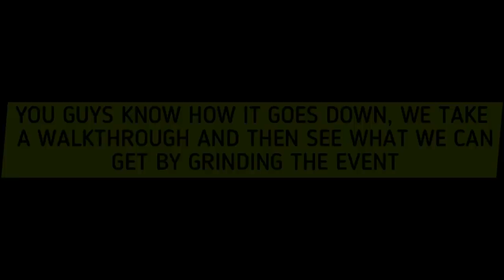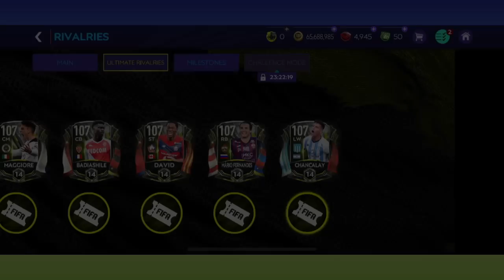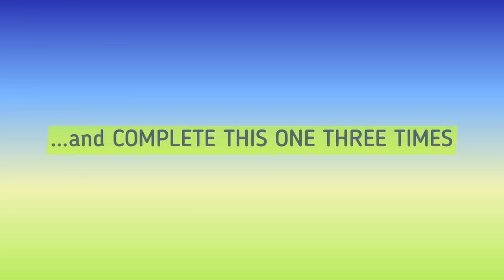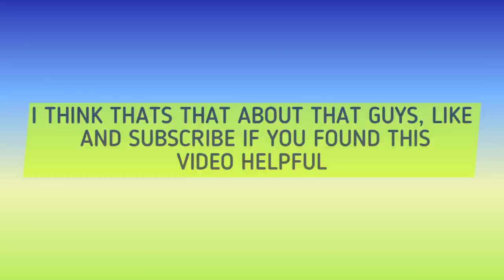HOW TO GET FREE 108 OVR PLAYERS FROM RIVALRIES EVENT! FULL EVENT GUIDE AND MATH! FIFA MOBILE 21!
RATING YOUR TEAMS BUT IF YOU HAVE MESSI 🐐 YOU GET A 10 🤩🔥! FIX YOUR TEAM IN FIFA MOBILE 21!

I FACED A FULLY MAXED OUT UPGRADED BENFICA SQUAD IN FIFA MOBILE 21! H2H THEMED SQUAD SERIES EP 2!

I USED THE BEST FASTEST STRIKER IN FIFA MOBILE 21! OMG! HE IS A DEMON! FIFA MOBILE 21 CHEAP BEASTS!

4 SEASONS SUMMER CELEBRATION FULL BREAKDOWN & MATH! HOW TO GET FREE VAN DIJK! FIFA MOBILE 21!

I FACED AN INSANE FULLY UPGRADED REAL MADRID SQUAD IN FIFA MOBILE 21! H2H SQUADBUILDER CHALLENGE!

RATING YOUR TEAMS BUT IF YOU HAVE MARADONA YOU GET A 10 🔥! BEST RATING YOUR TEAMS IN FIFA MOBILE 21

TOP 15 CHEAP GOALKEEPERS “BROKE” F2P CAN LAY THEIR HANDS ON! FIFA MOBILE 21 CHEAP BEASTS